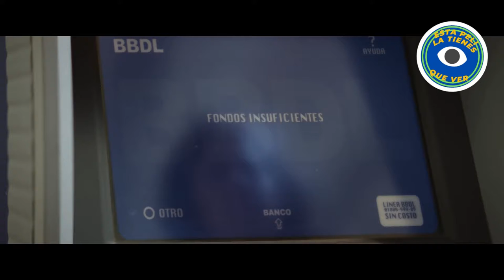Cosas imposibles Tráiler -Star cinema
Nominad a la temporada de premios.
La vida es tan impredecible que la felicidad puede estar donde menos se espera. Matilde es una mujer que, tras la muerte de su esposo abusivo, encuentra un nuevo gran amigo en Miguel, su vecino joven, inseguro, desorientado y traficante.